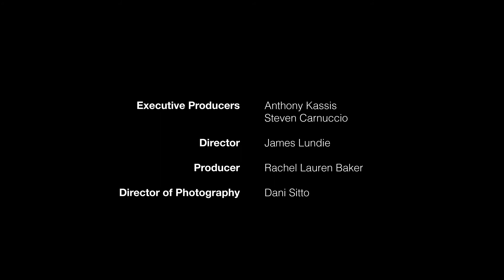Academy Mockumentary Series Episode 5 'Time'